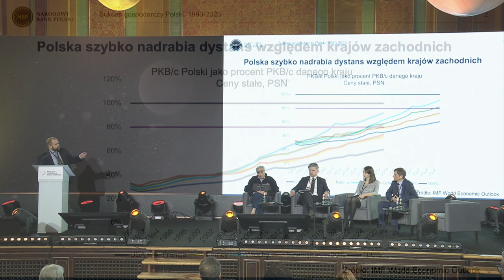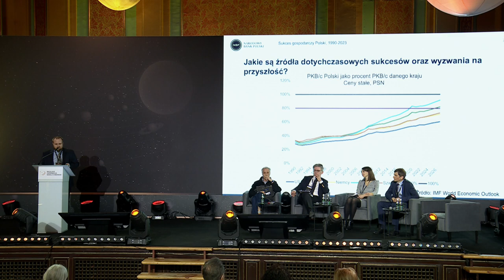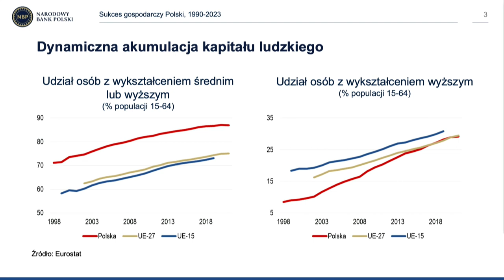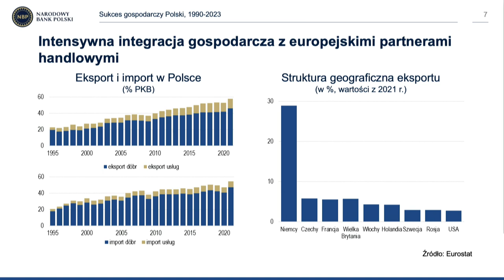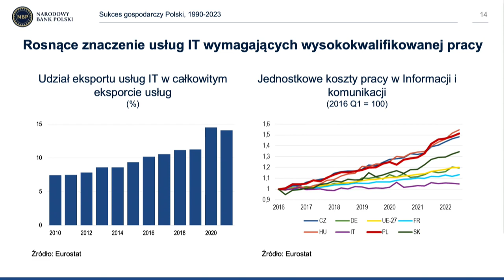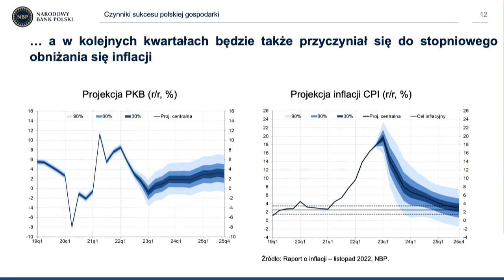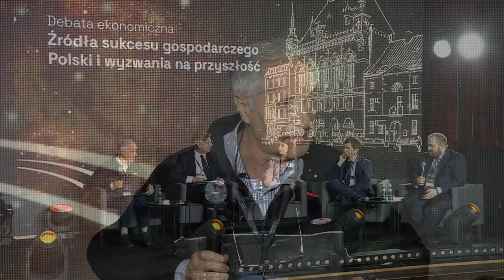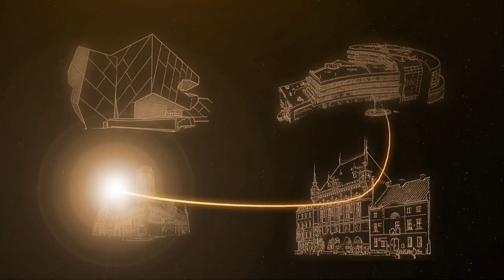Debata: "Źródła sukcesu gospodarczego Polski i wyzwania na przyszłość". III dzień ŚKK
W debacie o źródłach sukcesu Polski i wyzwaniach na przyszłość uczestniczyli: prof. Leon Podkaminer emerytowany pracownik Wiedeńskiego Instytutu Międzynarodowych Porównań Gospodarczych, prof. Cezary Kochalski z Rady Polityki Pieniężnej i Uniwersytetu Ekonomicznego w Poznaniu oraz prof. Jacek Kotłowski i dr Magda Ciżkowicz-Pękała z Departamentu Analiz i Badań Ekonomicznych Narodowego Banku Polskiego.